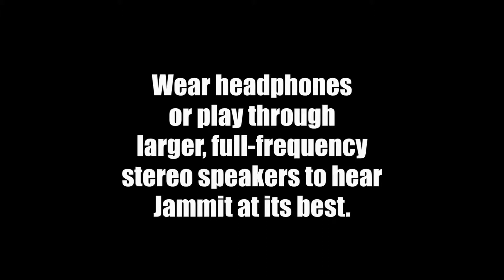Jammit ipad iphone app Pantera Video Fucking Hostile "learn to play bass"